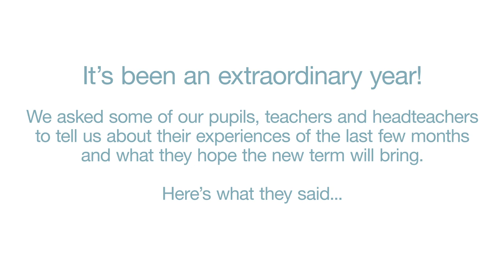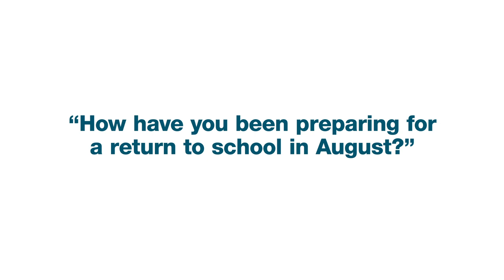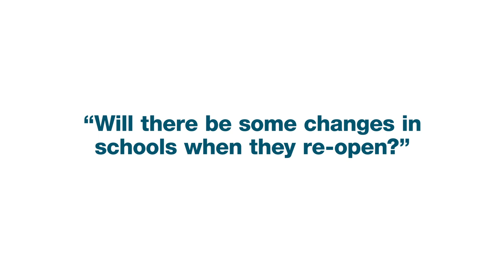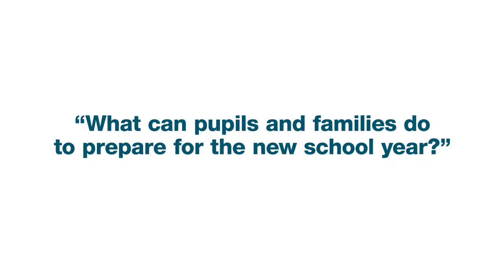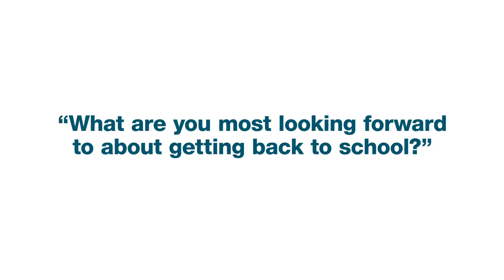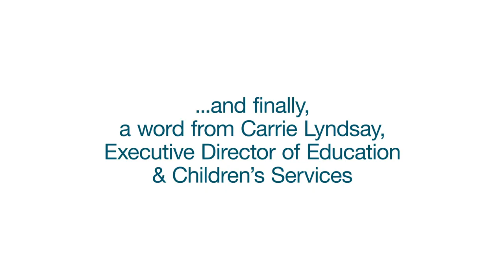A message to Fife pupils & families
Its been an extraordinary school year. We asked some pupils, teachers and headteachers to tell us about their experiences of the last few months.